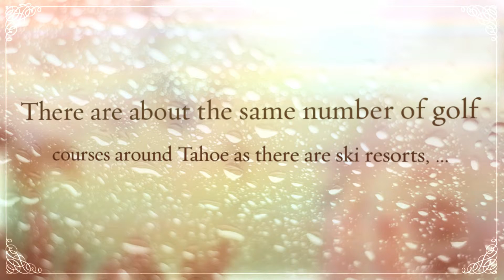Lake Tahoe vacation guide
Click for more details on Lake Tahoe Vacation Guide :-
Lake Tahoe is one vacation destination that has romance on its mind.
Surrounded by a national forest, a creek flows through the property during the spring and summer.